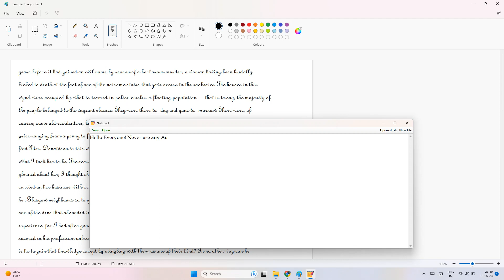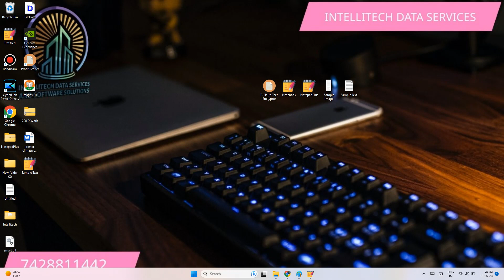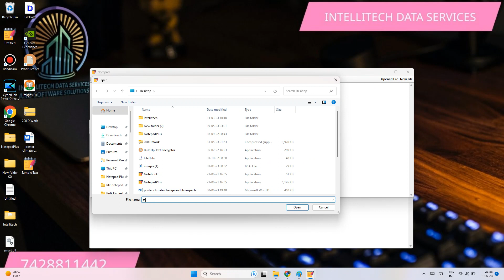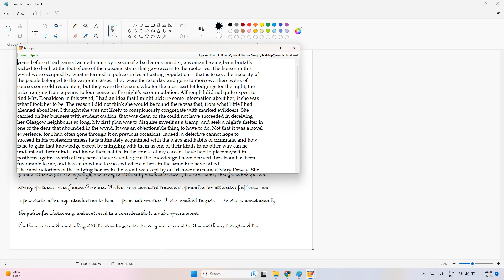Notepad Plus Notepad+ Notepadplus notepadplus. wrt wrt wrtconversion Software 100% Non detection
We provide Solutions for Digitalonlineworks projects and Indiatypingjobs projects  using which you can finish your work on time without any hassle and hardwork.
Calls us now: INTELLITECH DATA SERVICES

All Data Entry Softwares and Solutions available

How to convert Image to Notepad Plus?
How to convert Jpeg to Notepad Plus?
How to copy paste text in Notepad Plus?
How to edit text in Notepad Plus?
How to save text in Notepad Plus?
How to install Notepad Plus Software?
How to transfer text in Notepad Plus?
How to get text from Images?
How to convert Image to typing?
How to convert Image to Notepad?
How to convert Images to Notepad?
How to Convert Image to Wrt?
How to Convert Jpg to Wrt?
How to Install Notepad Plus on Windows  7?
How to Install Notepad Plus on Windows 8?
How to use Notepad Plus?
How to check errors in Notepad Plus?
How to find errors in Notepad Plus?
Notepad Plus Error checking?
Notepad Plus Qc Software
Notepad Plus Introduction
How to Install Notepad Plus on Windows 11?
How to Install Notepad Plus on Windows 10?
Notepad Plus free hack
Notepad Plus Mod
Notepad Plus Latest Mod

1. Convert Photos to Text with Notepad Plus
2. Accurately Transcribe Images to NotePad Plus
3. Fast and Easy Image-to-Text Transformation
4. Quickly Generate Notepad Documents from Pictures
5. Experience Seamless Picture Conversion for Notes